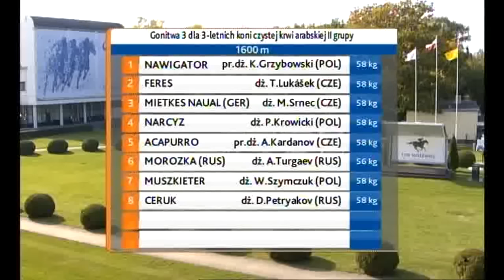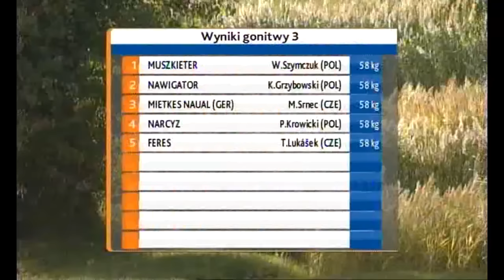11.10.2015 (D44; G3; tor: 3,3 ; 7°C)